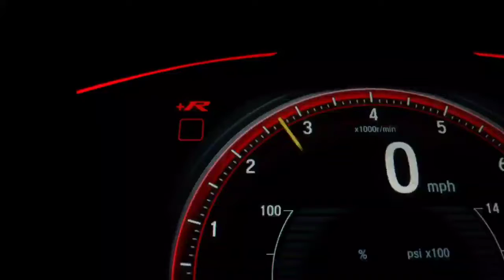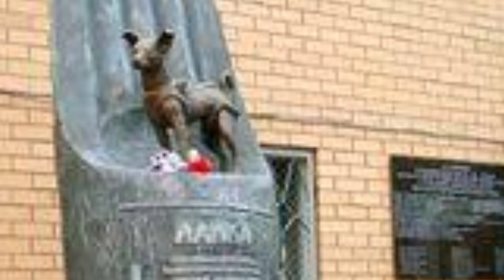सबसे पहले अंतरिक्ष पर कुत्ते को क्यू भेजा गया||Why was the Dog sent to space in the first place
ap sbka pyar hi hamre liye Motivation ka kam kre